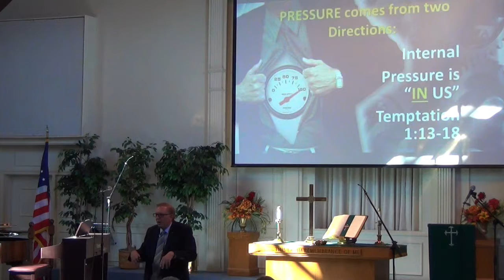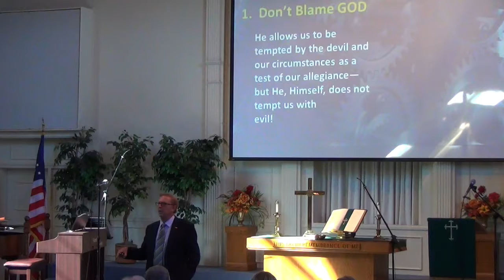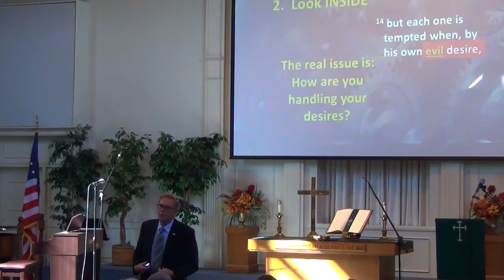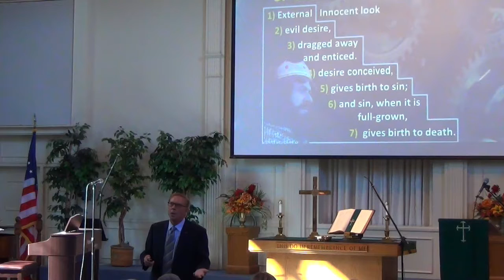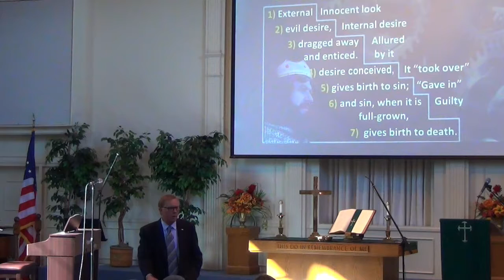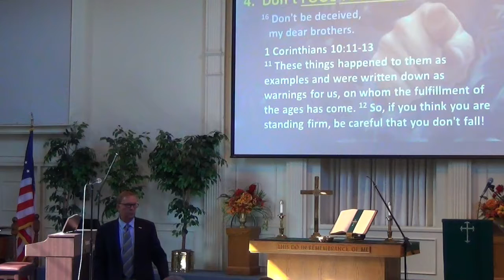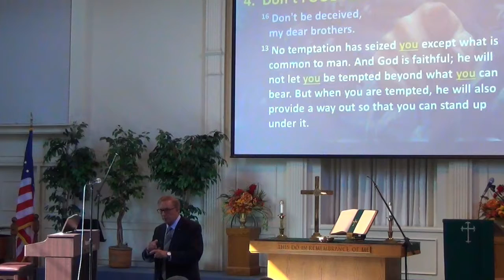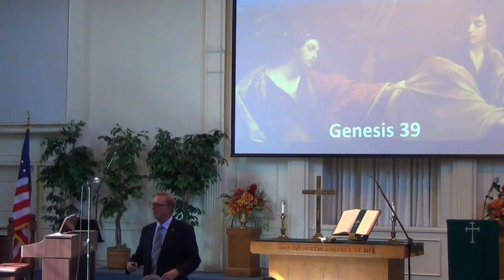A Faith That Works, ' When You Are Under Pressure!', Pastor Henderson on 9 18 16